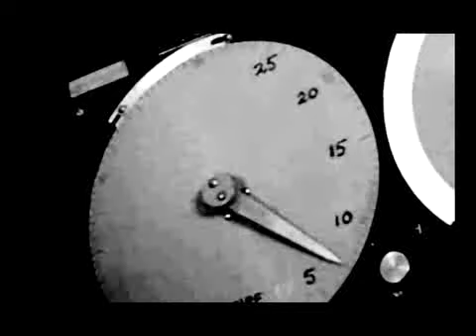POWND - Slowly Drowning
Video for "Slowly Drowning" from the cd Circle Of Power.  Video by TuckyWood Productions